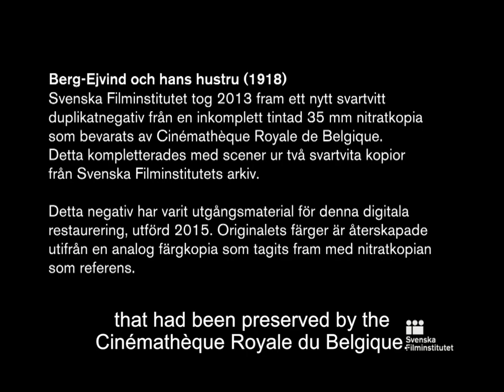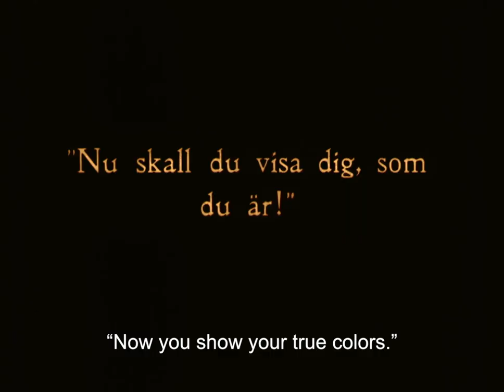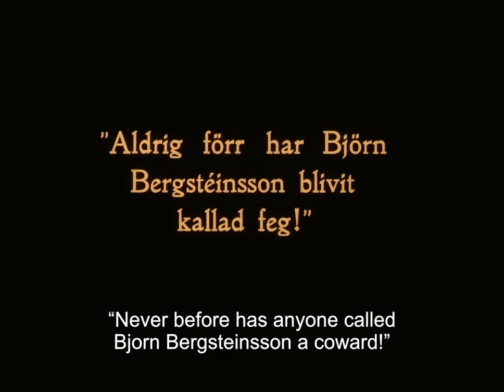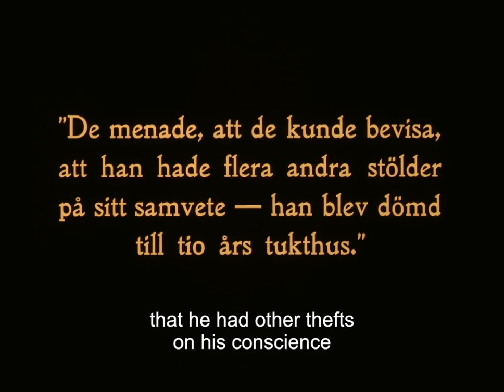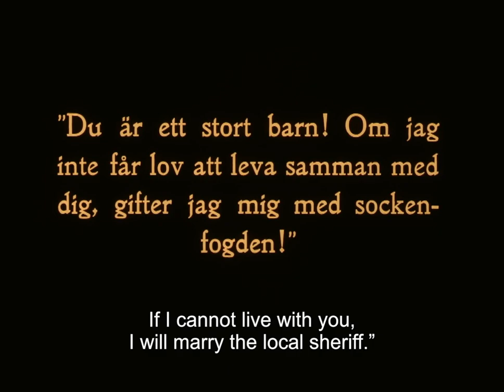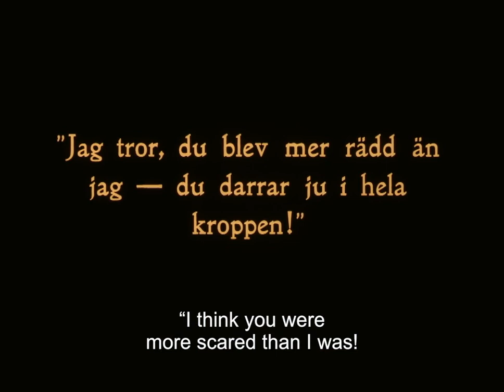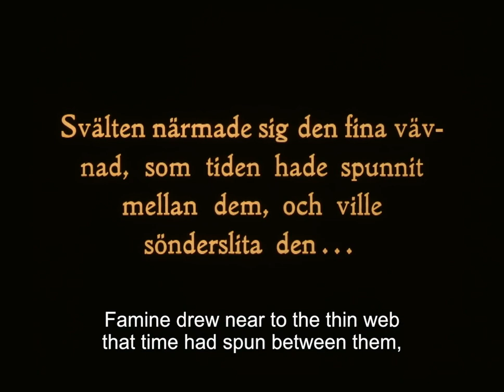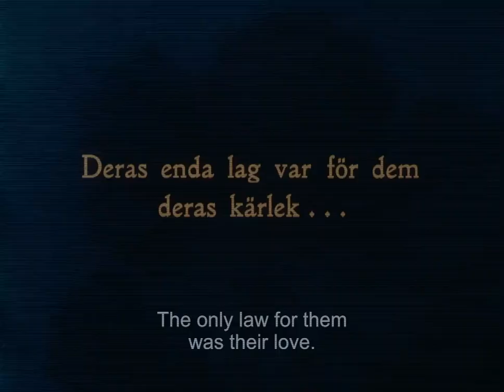The Outlaw And His Wife - Victor Sjöström [1918 Movie]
In "The Outlaw And His Wife" (1918), directed by Victor Sjöström, the story unfolds in rural Iceland, where a farmhand named Eyvind (played by Victor Sjöström himself) escapes a life of oppression and hardship to find solace in the mountains. There, he encounters a woman named Halla (played by Edith Erastoff), who lives as an outcast due to her past. Together, they form a deep bond and build a life away from societal constraints. However, their newfound happiness is threatened when Eyvind's past catches up with him, leading to a series of dramatic events that test their love and resilience against the harsh realities of life.

The cast of "The Outlaw And His Wife" includes: Victor Sjöström as Eyvind, Edith Erastoff as Halla, John Ekman as Gissur, Jenny Tschernichin-Larsson as Halldora, Artur Rolén as Bjorn of Breidal

Victor Sjöström, born on September 20, 1879, in Sweden, was a pioneering figure in early Swedish cinema and one of the most influential directors of the silent era. He began his career as an actor before transitioning to directing and quickly gained recognition for his innovative storytelling techniques and poetic visual style. Sjöström's works often explored themes of nature, humanity, and the struggle against societal norms. "The Outlaw And His Wife" is one of his notable directorial efforts, showcasing his talent for depicting raw emotion and rugged landscapes with a profound cinematic flair. Sjöström's contributions to cinema continue to be celebrated, and he remains a revered figure in film history.

Release date: March 12, 1921 (United States)
Writers: Victor Sjöström & Sam Ask & Jóhann Sigurjónsson
Country of origin: Sweden
Languages: None
Genres: Drama
Budget: SEK 100,000 (estimated)
Runtime: 1 hour 12 minutes